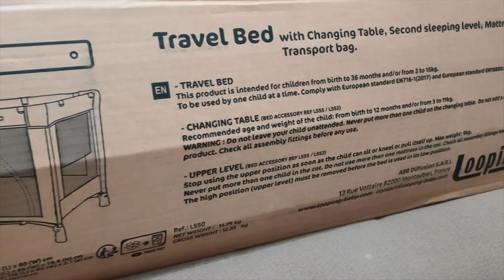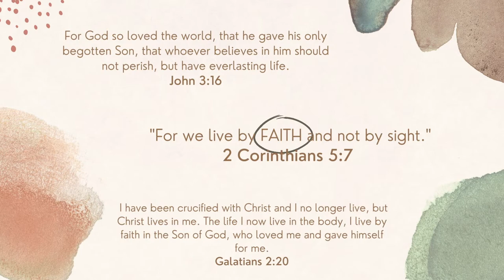BEST CRIB PARA SA KAMBAL | How to assemble LOOPING CRIB | UNBOXING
Hi moms and mommies to be!  Specially for moms of twins!
I think we've found the most suitable crib for your little one. I mean, two :D This crib is large in length and width compared to regular cribs in the market. We purchased this crib from SM Department store, Babies section. To those who have already purchased this crib and having a hard time in assembling it, hope this video will help you. Enjoy and God bless :)